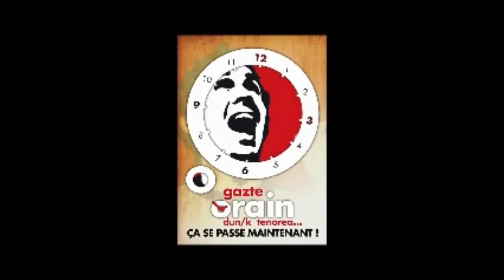Maiatzak 1 Baiona Gazte Dinamika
Gazte Dinamika Berria : Maiatzak 1

ORAIN DUN/K TENOREA LANGILLEN ESKUBIDEAK DEFENDATZEKO!
Prentsa ohar honen bitartez, Gazte Dinamika Berriak Maiatzaren 1a den langileen egunari buruzko irakurketa plazaratu nahi du eta horrez gain, aipaturiko datan egindako hainbat ekimenen berri eman.
Gazte Dinamika Berriak Maiatzaren 1eko data erreferentziatzat hartzen du, langileen eskubideen aldeko aldarrikapenak indartzeko asmoz. Data honek, hainbat urteetan, beren bizi baldintzak eta bizi kalitatea hobetzeko, langileek eramandako hainbat borroka oroitarazten dizkigu ere. Munduko hamaika herritan, langileek eramandako borroka latzak oroitarazi eta goraipatu nahi ditugu gaurko egunean.
Euskal Herriari dagokionez, Euskal herritarrok hautatu ez dugun sistema ekonomiko batengatik, euskal langileek jasangaitzak diren lan-baldintzekin aurrera egin behar dute. Egunez egun, sistema ekonomikoaren jarraikortasunaren izenean, langileriaren eskubideak murriztuz doaz. Urteetako borroka gogorrei esker lortutako eskubideak, egun batetik bestera urratuak dira.
Gazte Dinamika berriak, langileriak bizi dituen eskubideen murrizketak ez ditu onartzen. Ez da onargarria hautatu ez dugun sistema baten ongi-izatearen izenean, langileen eskubideak urratzea. Gazte Dinamika kalera atera da langileen eskubideak defendatzeko!
Maiatzaren 1a den egun honetan, langileen eskubideen defentsan hainbat ekimen burutu ditugu. Hona hemen ekimen nagusiak :
- Baionan : manifa pasatzen zen bitartean, banderola erraldoia Herriko etxe ondotik eta herriko etxeko plazan, antzerki bat burutu dugu langileriaren sufrimendua adierazi asmoz.
- Baigorri, Donapaule eta Maule : Baigorritik hasi eta Donapauletik pasa den auto-karabana bat burutu dugu, Mauleko manifara joanez. Bidean hainbat ekimen burutu ditugu.
- Ziburuko manifara joateko deia egin dugu eta bertara hainbat gazte joan gira
Gazte Dinamika Berriak balorazio positiboa egiten du egun honetaz : gazte ugarik Gazte Dinamika Berriak antolatutako ekimen ezberdinetan parte hartu dute, langileen eskubideen aldeko jarrera aktibo bat erakutsiz.